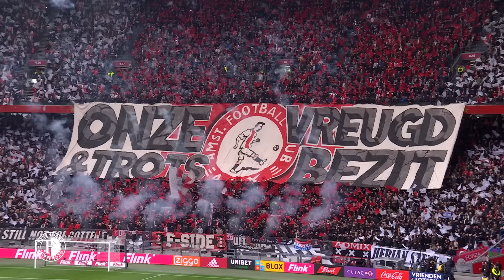BIG WIN in Amsterdam 💪 | Highlights Ajax - Feyenoord | Eredivisie 2022-2023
Feyenoord heeft zondag voor het eerst sinds 2005 weer in Amsterdam gewonnen van Ajax. Door de zege in de Johan Cruijff Arena heeft Feyenoord de voorsprong op Ajax vergroot tot zes punten.